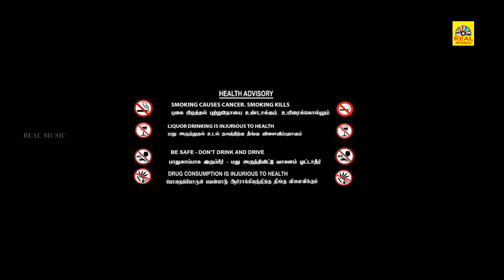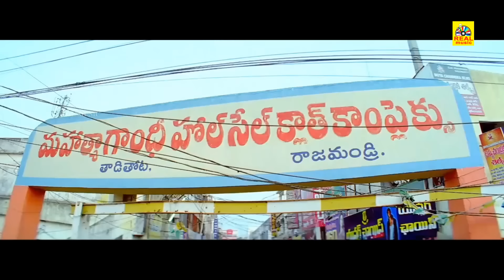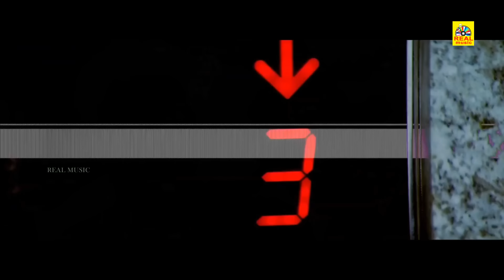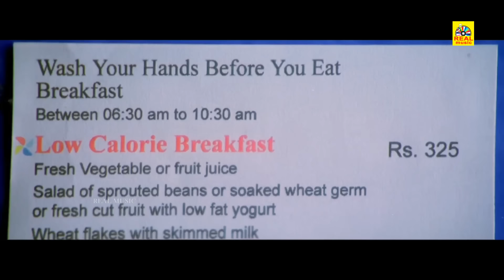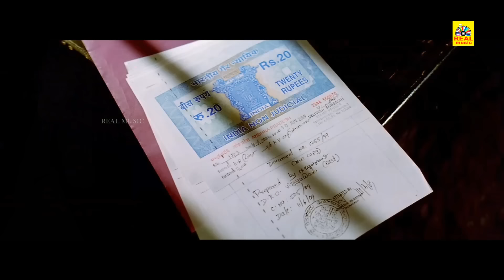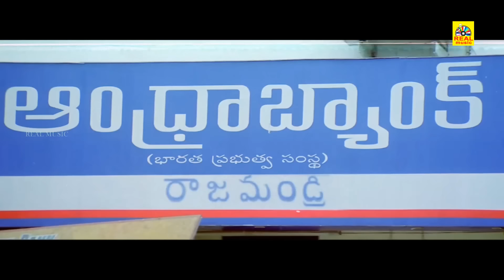Tamil Dubbed Full Action Movie HD | All The Best | Srikanth, J. D. Chakravarthy, Kota Srinivasa Rao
Movie: All The Best, Tamil Dubbed Full Movie   (All The Best Telugu Movie)
Cast: Srikanth, J. D. Chakravarthy, Kota Srinivasa Rao, Lucky Sharma, Rao Ramesh, Anisha Singh,
Director: J. D. Chakravarthy,